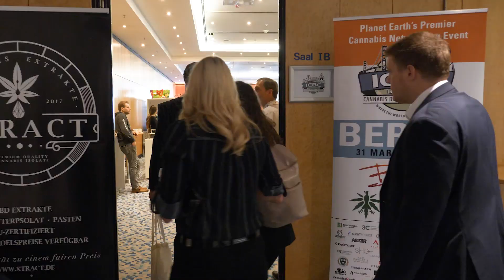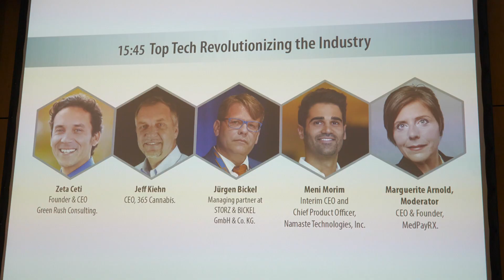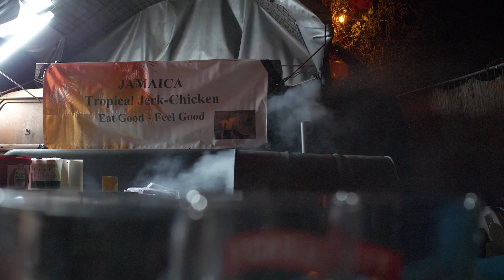ICBC Berlin 2019 Overview with Dr. Raphael Mechoulam & More!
The 2019 International Cannabis Business Conference Berlin was the biggest and best industry B2B in Europe, with over 1,200 people in attendance, representing over 60 nations. Hear from Dr. Raphael Mechoulam, the Godfather of Cannabis Research, and more!